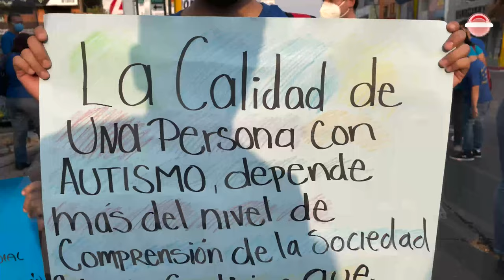Tuxtla se pintó de azul para conmemorar el Día del Autismo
Padres y madres de Chiapas caminan en búsqueda de igualdad e inclusión para sus hijas e hijos con autismo. Juntos emprendieron la jornada a la que denominaron “Caminando por el Autismo” y concienciar a la sociedad sobre este padecimiento.